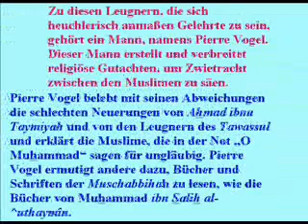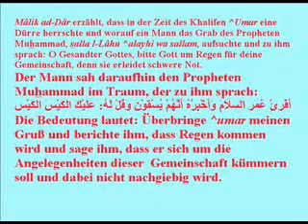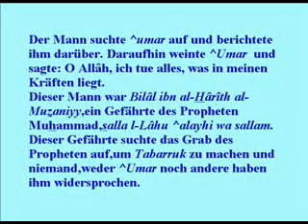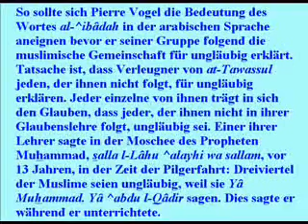Warnung vor Pierre Vogel-1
Warnung vor Pierre Vogel